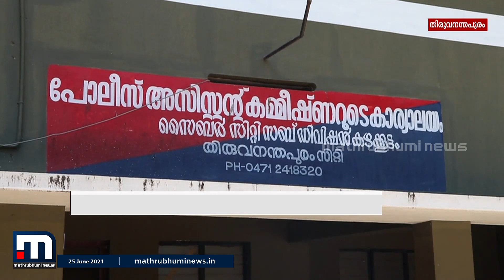ജീവകാരുണ്യത്തിന്റെ മറവില്‍ 16കാരിയെ പീഡിപ്പിച്ച് ഗര്‍ഭിണിയാക്കിയ യുവാവ് കസ്റ്റഡിയില്‍ | Mathrubhumi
ജീവകാരുണ്യത്തിന്റെ മറവില്‍ പീഡനം. സമൂഹ മാധ്യമങ്ങളിലൂടെ പരിചയപ്പെട്ട പതിനാറുകാരിയെ പീഡിപ്പിച്ച് ഗര്‍ഭിണിയാക്കിയ സംഭവത്തില്‍ മുട്ടത്തറ സ്വദേശി അഗ്നേഷിനെ കഴക്കൂട്ടം പോലീസ് കസ്റ്റഡിയിലെടുത്തു.

Happy viewing!